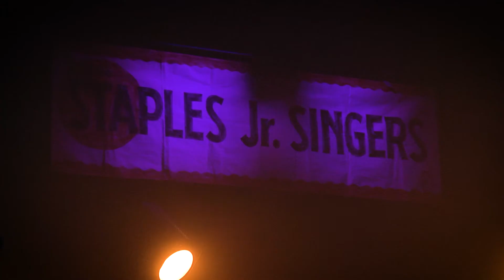The Staples Jr Singers - Le 106 Live - Festival Les Nuit de l'Alligator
Extrait du concert de Staples Jr. Singers à l'occasion du Festival Les Nuits de l'Alligator le mardi 31 janvier 2023.

Concert of Staples Jr. Singers at the Alligator Nights Festival on Tuesday, January 3, 2023 in Rouen (France)

00:00 Intro/Présentation
02:50 I feel good
08:11 Lord, you’ve been good to me

Edward Brown : Vocal
Annie Brown Caldwell : Vocal
RC : Vocal Guitar
Wille Joe Caldwell : Guitar & vocal
Abel Caldwell : Drums
Willie Caldwell Jr : Bass